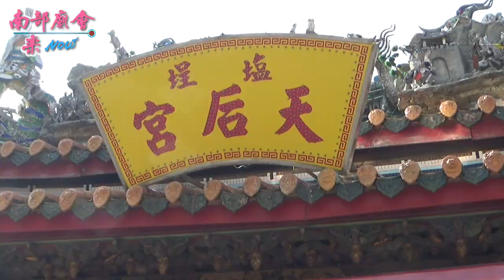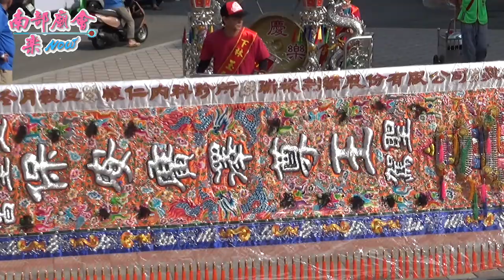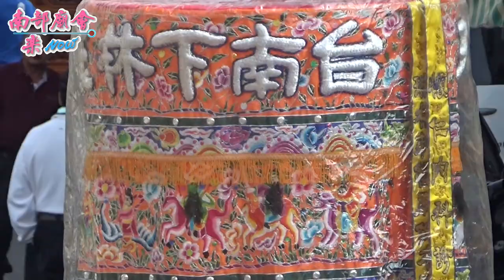11／29(日)【參禮境主 鹽埕北極殿 全紀錄】台南南區 塩埕烏橋玉聖宮 慶成禳熒祈安三朝清醮恭迎龍虎山張府天師遶境